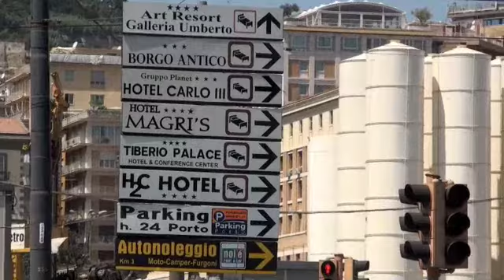Napoli part 2